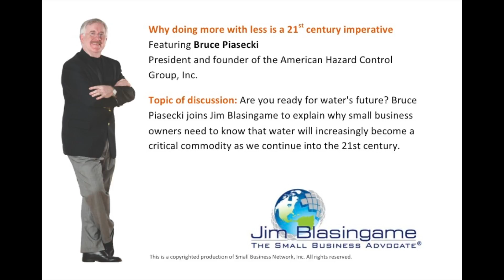Jim Blasingame with Bruce Piasecki January 4, 2011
Are you ready for water's future? Bruce Piasecki joins Jim Blasingame to explain why small business owners need to know that water will increasingly become a critical commodity as we continue into the 21st century.